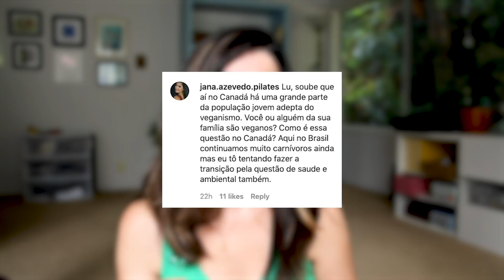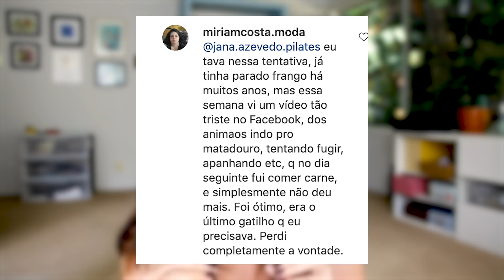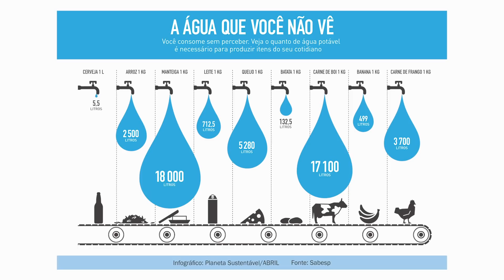Como e porque parei de comer carne | Vida mais sustentável • Lu Azevedo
Hoje eu conto como foi e porque parei de comer carne, e como foi a adaptação do resto da família. Mudanças por uma vida mais sustentável.

00:00 -  11:29 - Como e porque parei
11:29 - 14:50 - Como o resto da família se adaptou
14:50 - 17:32 - Suplementos

BEM-VINDO!

Loja Etsy